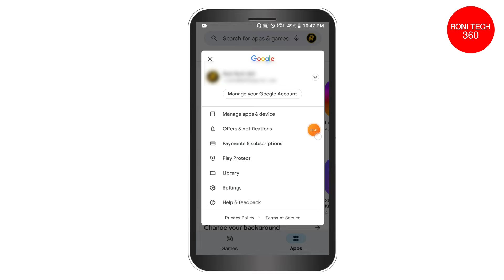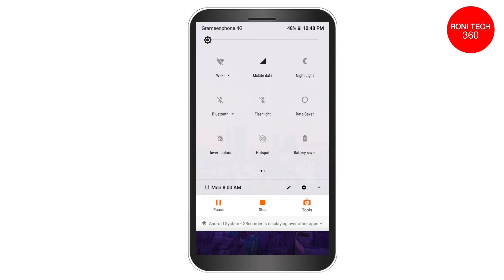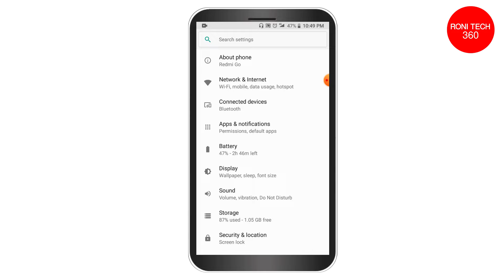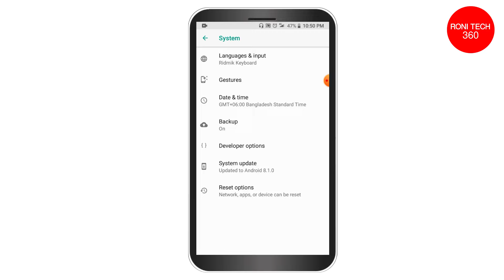মোবাইল ভাইরাস কিভাবে দুর করবো ? How to Remove Virus Form Android Phone ? Android Mobile Virus